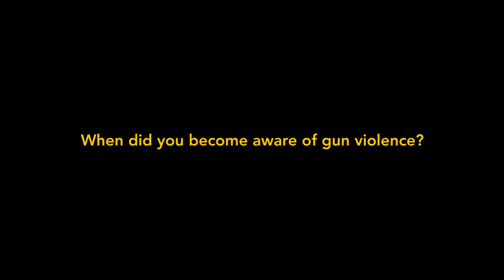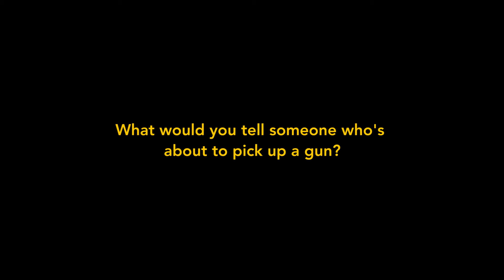Voices Against Gun Violence – Willie Williams’ Story